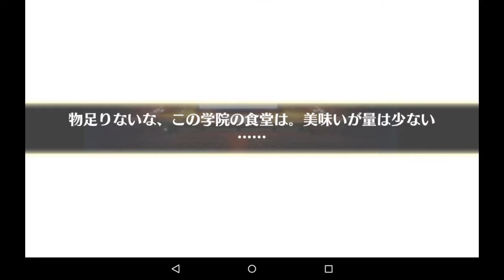Adonis Event Scout | 145 Dia | I Love Adonis With My Entire Heart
hey guys I'm back with a quick video, and boy am I glad that it's here! I was so flustered throughout the video and I am SO SO happy with the results!

I might be back really soon with a quick update video because I have some questions to ask you guys as well as some things to say. for now I'll just leave with my usual list of planned future scouting.

planned scouting:
- devil nico
- yoshiko's first ur
- kanata le

if you've read down to here, tell me your favorite enstars idol unit!